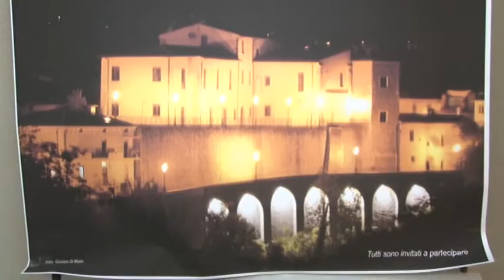Tossicia. Palazzo Marchesale torna a vivere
Ultimati gli interventi di ristrutturazione post sisma, riapre al pubblico il 2 giugno Palazzo Marchesale di Tossicia, edificio storico simbolo dell’antica capitale della Valle Siciliana. Nell’occasione sarà inaugurata anche la mostra della pittrice naif Annunziata Scipione